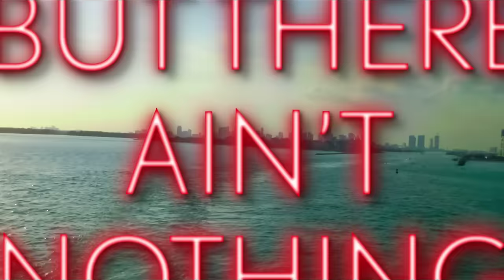TABAQUEROS MIA LYRIC VIDEO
A tribute to the city that brought us together, MIAMI!!!
Single available now!!!